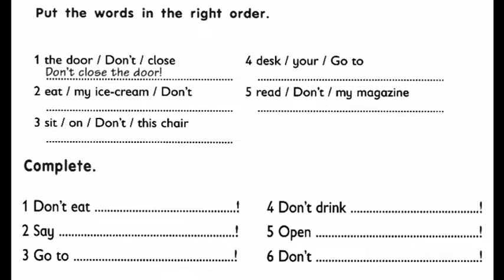GEFK2D14HW2B Fri IMPERATIVES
Homework for general english learner